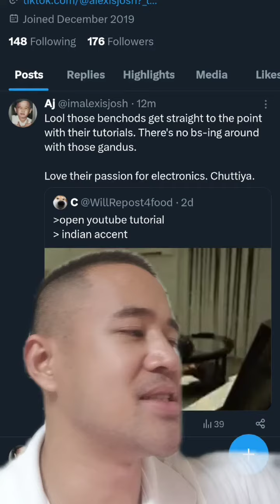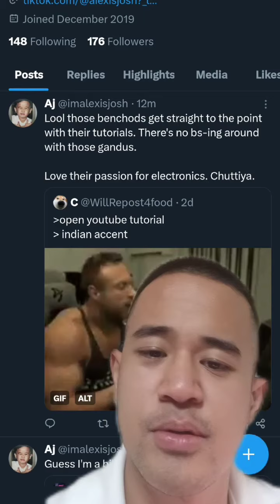Indian Tech Tutorials Are GOATED